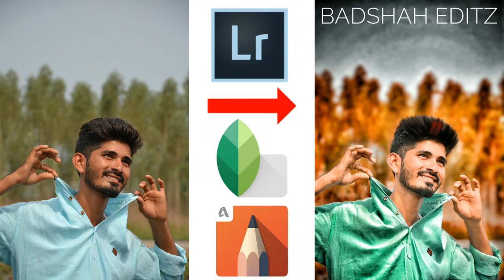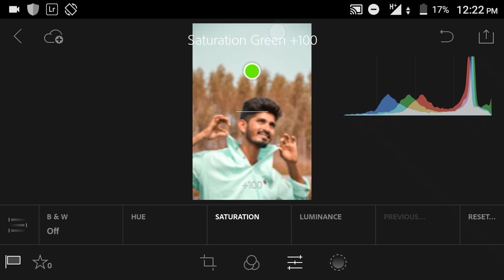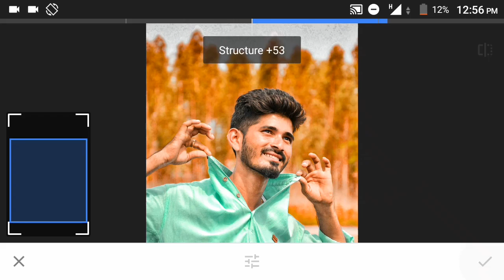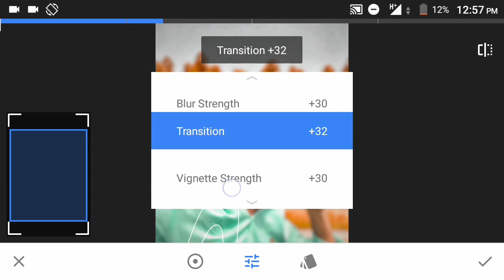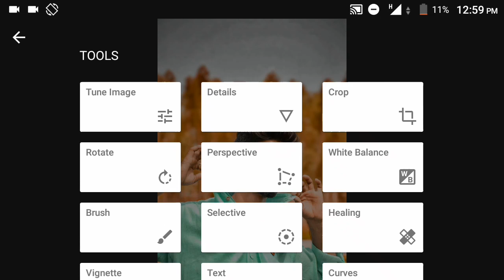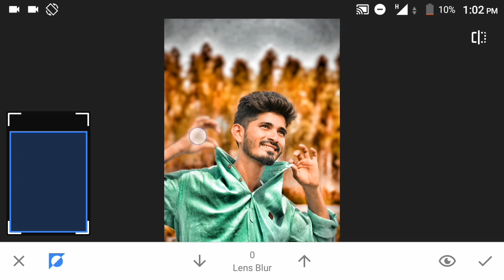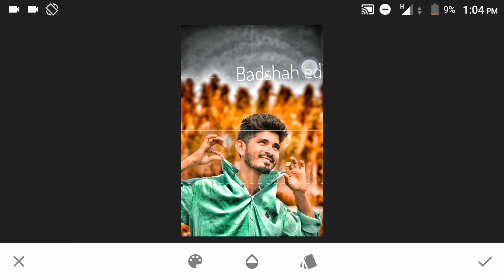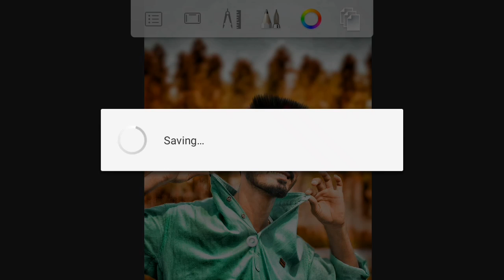LIGHTROOM PHOTO EDITING TUTORIAL